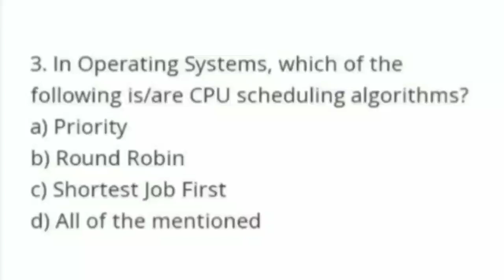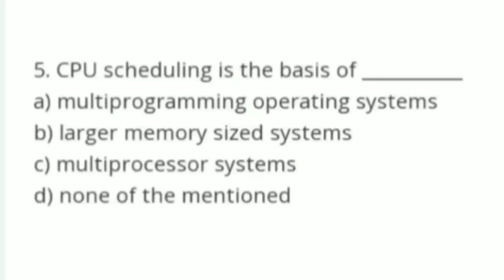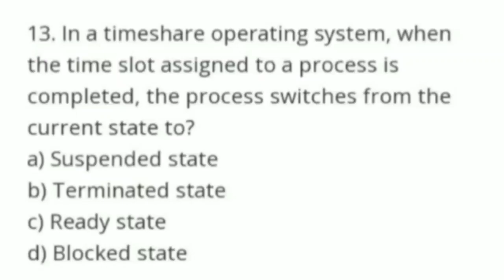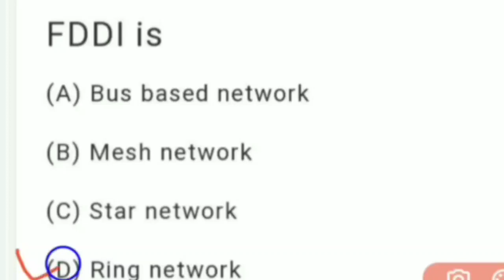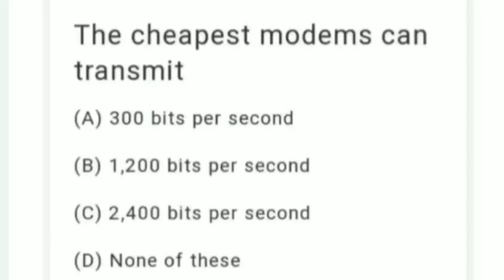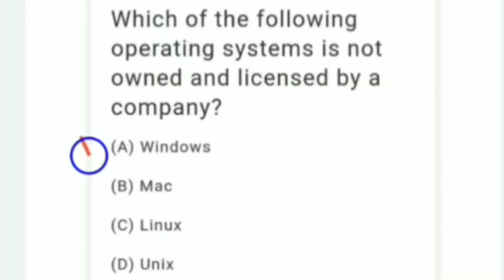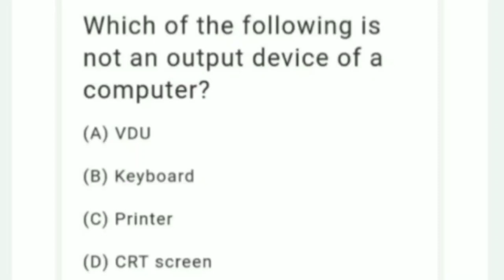Bg 4th Semester Computer Application Important Mcq's || Kashmir University Computer Application Mcqs